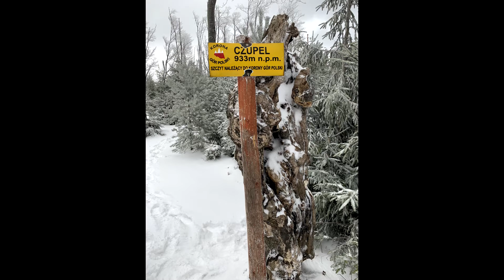Zimowy Beskid Mały - Rogacz 2022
Kilka ujęć z krótkiego pobytu i wędrówek w Beskidzie Małym z przesympatycznym towarzystwem :) Łagodnego Grania